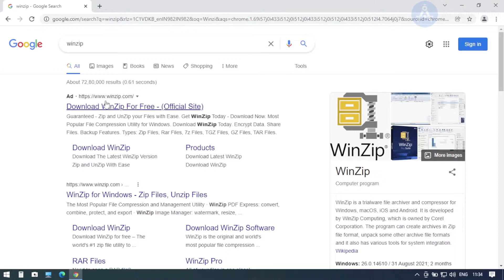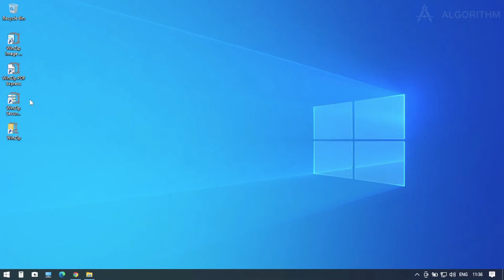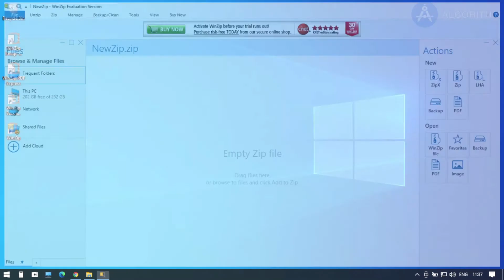How to install WinZip in Windows.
WinZip is a trialware file archiver and compressor for Windows, macOS, iOS and Android. It is developed by WinZip Computing, which is owned by Corel Corporation. The program can create archives in Zip file format, unpack some other archive file formats and it also has various tools for system integration.

Music credits

Tech tutorials in simplest possible way.

Small Step, Big Change.

Please do Share and support us.